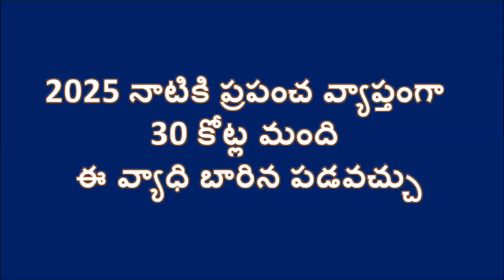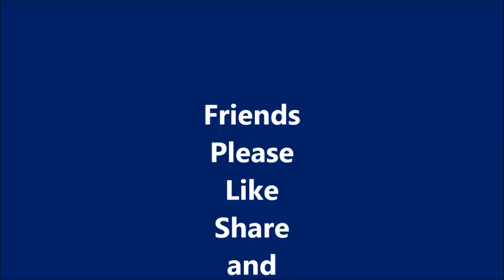Very Good News For Diabetics|New Invention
Good News for Diabetics is very nearer for full cure.  Experiments are going on in Icon School of Medicine Scientists.
Courtesy and Source: Enadu Sunday Magazine.
Images Courtesy: Bing.com

Hi Friends, I bring in my Channel, General Topics in Telugu, General science Topics, General  Topics, General Knowledge Topics in Telugu, General topics videos for you.